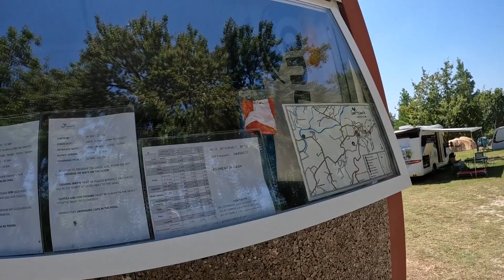Extreme Adventure In Rural Portugal | Ep 2 - Skateboarding Across Europe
Day 2 of my skateboarding challenge across Europe on an extreme adventure through Northern rural Portugal on my way towards Spain.

I'm doing a skateboarding journey across Europe, starting in Porto, Portugal with the goal of reaching Turkey on the other side of Europe, around 4300KM away.

This is a personal challenge as well as a way to give back to something we care about.

Help us build a school in Laos and improve children's education through our Go Fund Me

--- Save time organising your next trip with I Visa ---

✅ I Visa helps organise all your necessary travel documents so you can focus on the fun stuff

Planning a trip to Asia and not sure what documents you need? I Visa can sort it for you: